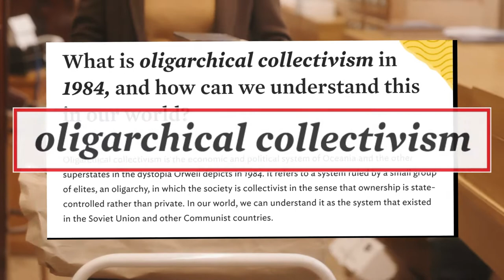Collectivism, NWO Agenda Socialist Technocracy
The direction that we are heading today is eerily similar to the technocratic socialist world system envisioned by many Leftists of the 19th and 20th centuries...